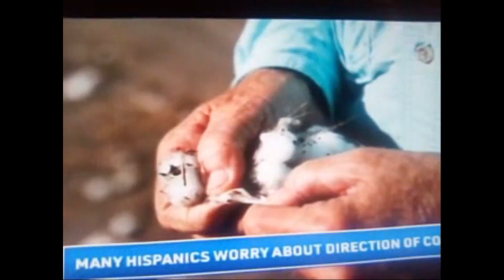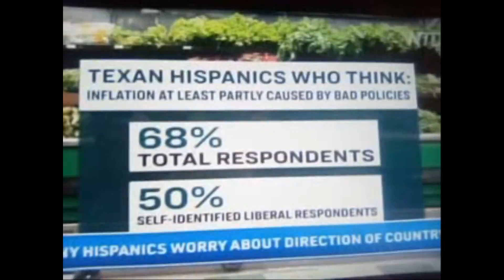11/6/22 A Dining Table REBUTTAL part 2